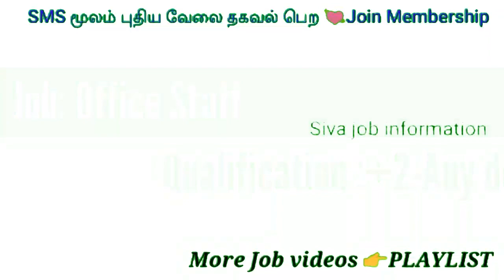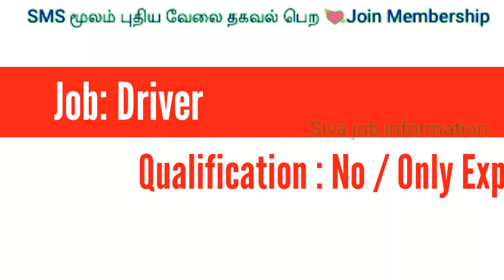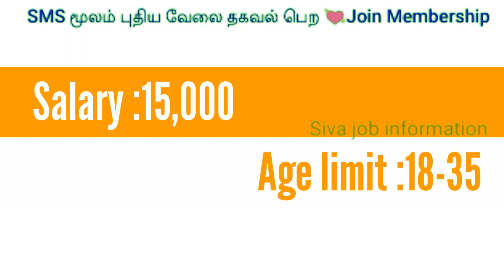trichy jobs | trichy new jobs | trichy job vacancy today | trichy job vacancy today 2020 | Tamil job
It is a private company job information

நேரடியாக Mobile SMS மூலமாக
வேலைவாய்ப்பு தகவல் பெற

தமிழ்நாடு அரசு & மத்திய அரசு வேலைவாய்ப்பு புதிய
வீடியோக்களை பார்க்க